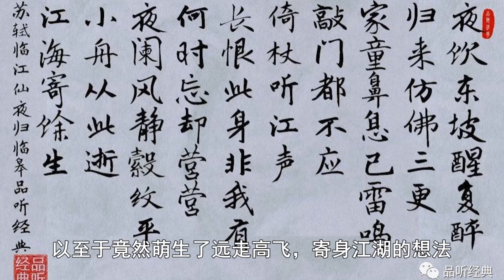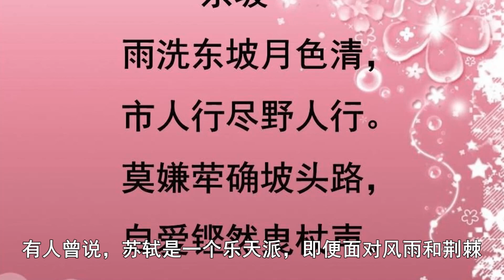蘇軾為何被稱為「蘇東坡」？東坡指的是哪裡？漲知識了